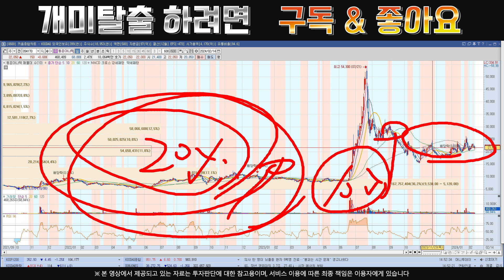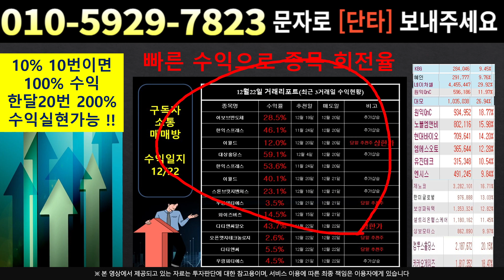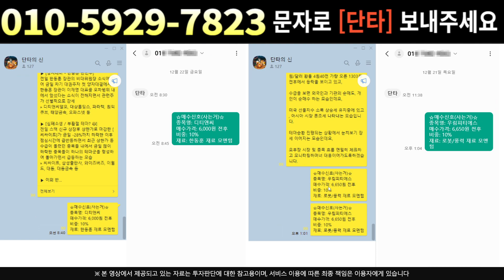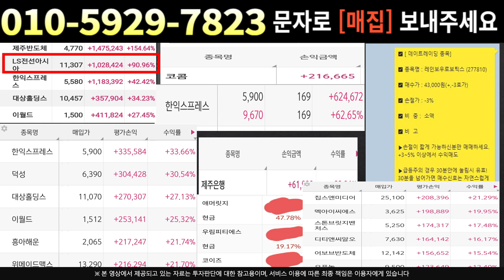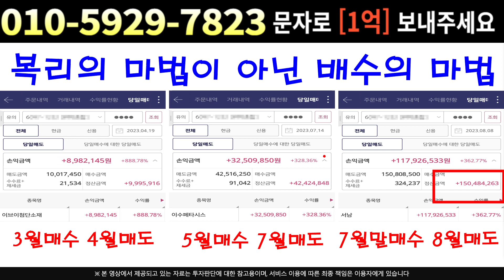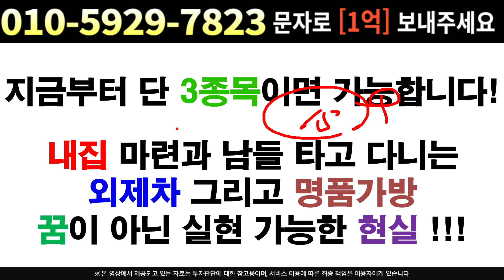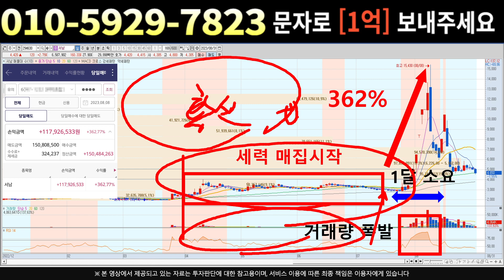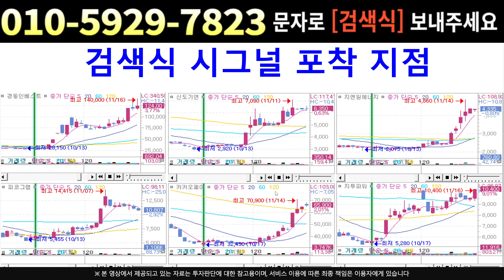[주식]동운아나텍 - 추가 MOU 체결 더 나옵니다 몰래 간직한 정보 공개합니다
실시간 구독자소통 카톡방 투자정보 텔레그램